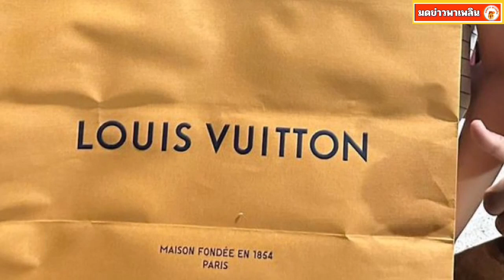สุดยอด! นักร้องสาว เปย์พี่ๆคนสวนจัดหนัก หลังตั้งใจทำงานเเบบถวายหัว